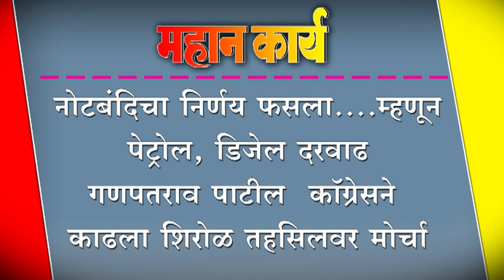नोटबंदिचा निर्णय फसला....म्हणून पेट्रोल, डिजेल दरवाढ - गणपतराव पाटील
नोटबंदिचा निर्णय फसला. म्हणून पेट्रोल, डिजेल दरवाढ - गणपतराव पाटील ; कॉग्रेसने काढला शिरोळ तहसिलवर मोर्चा